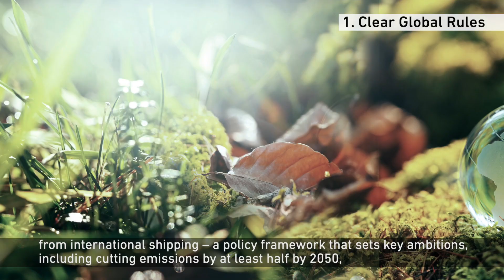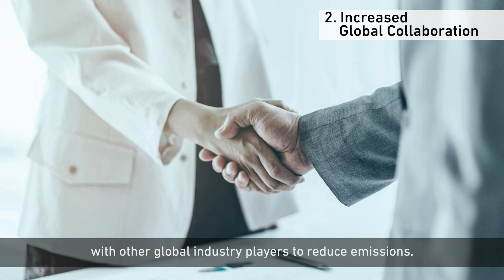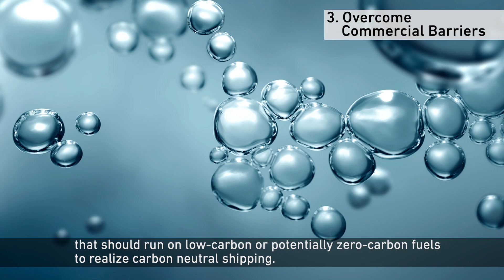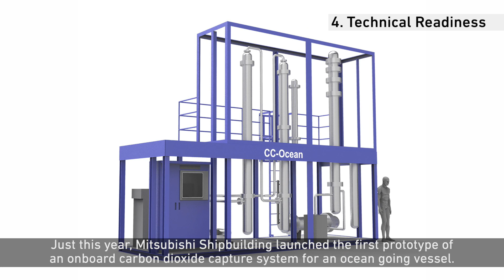Sustainable Innovation Forum - Call for action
How can we achieve net-zero in maritime industry?
MHI Group companies Mitsubishi Shipbuilding and Mitsubishi Heavy Industries Marine Machinery and Equipment are calling for action from everyone at Sustainable Innovation Forum during COP26.